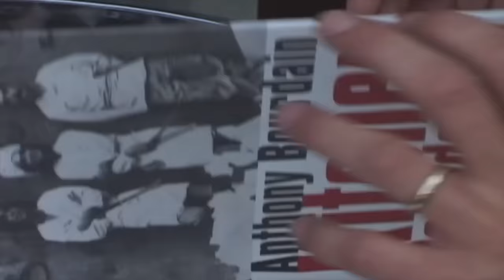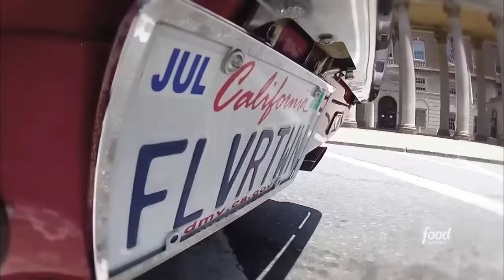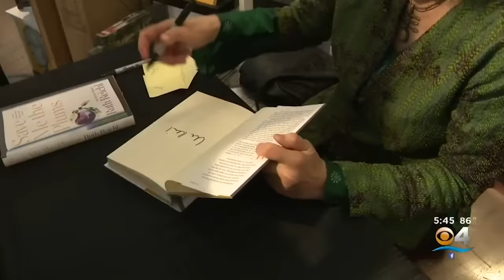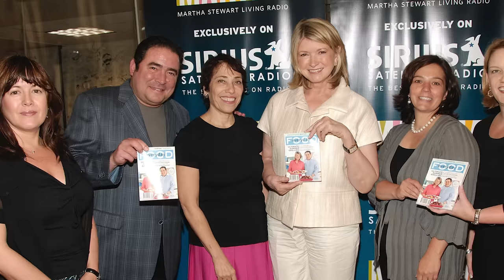These Chefs Couldn't Hide Their True Feelings About Emeril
Love him, or love to hate him, Emeril Lagasse blazed the trail for celebrity chefs. So who's a fan, and who'd rather shove that garlic where the sun don't shine? These chefs tell it like it is. "Bam!"

Anthony Bourdain | 0:00
Guy Fieri | 1:04
Gail Simmons | 2:01
Aarón Sánchez | 2:45
Ruth Reichl | 3:27
Marcus Samuelsson | 4:12
Darnell Ferguson | 5:05
Rachael Ray | 6:08
Julia Child | 7:05
Sunny Anderson | 8:02
Sarah Grueneberg | 8:46
Martha Stewart | 9:53